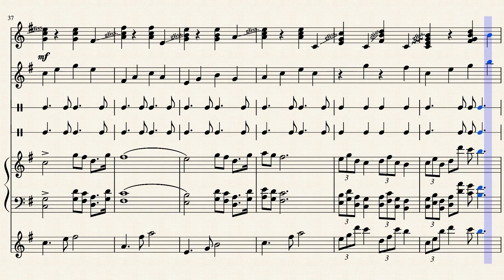Winter Walks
Winter variation of the melody.